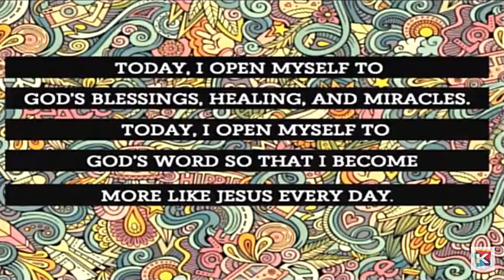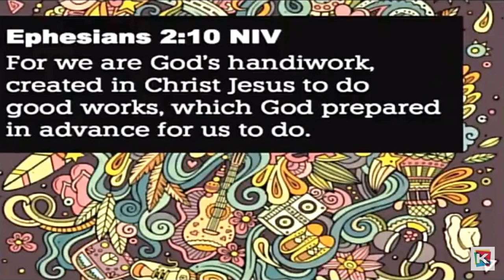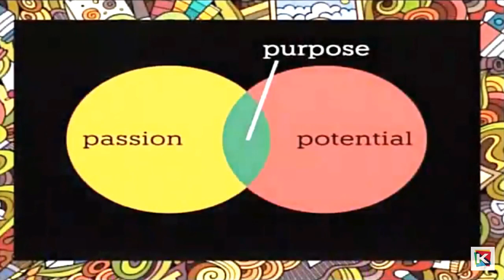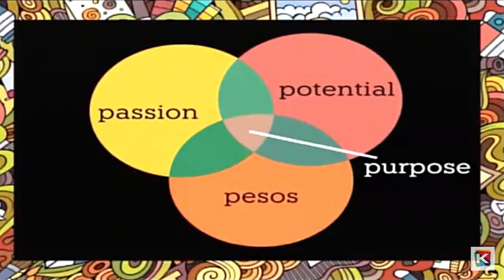How to Impact the World Like You Can | Bo Sanchez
If you become a gold member of Bo Sanchez Truly Rich Club, you’ll receive 15 big blessings, plus lots of FREE bonuses:
blessing 1: Each Month, You Receive My “Stocks Update” Telling You What Stocks To Buy Or Sell
blessing 2: You Receive P100,000 Life Insurance AND P100,000 Accident Insurance FREE!
blessing 3: You Earn Passive Income!
blessing 4: Build Your Wealth By Saving Small Amounts Every Month
blessing 5: Build an Emergency Fund and Manage Your Money Well
blessing 6: Get Out Of Debt!
blessing 7: You Get Inspired By Daily GodWhispers!
blessing 8: Learn Our 50 Ipon Hacks!
blessing 9: Learn How To Invest In Mutual Funds, by Finance Guru Rex Mendoza
blessing 10: Get A New Winning Mindset By Receiving Two (2) of My "PowerTalks” Every Month!
blessing 11: Get Practical Guidance on How To Grow Your Wealth Through "WealthStrategies" Letter Every Month!
blessing 12: Achieve Your Financial Dreams Through My Powerful "How To Be Truly Rich Seminar"
blessing 13: Learn How To Defeat Your Greatest Obstacles By Reading My Inspiring Ebook, "HOW TO CONQUER YOUR GOLIATH" FREE
blessing 14: Learn How To Make Your Dreams Come True By Reading My inspiring Ebook, "How To Turn Your Thoughts Into Things" FREE!
blessing 15: Learn How To Sell Online! Watch our E-commerce Seminar for FREE.
Extra Special Blessing:
TrulyRichClub Members also help contribute in Bo’s missionary work of helping the poorest of the poor and using media to spread hope and inspiration to the world.

To Change your financial life and get your 15 Truly Rich Club blessings,